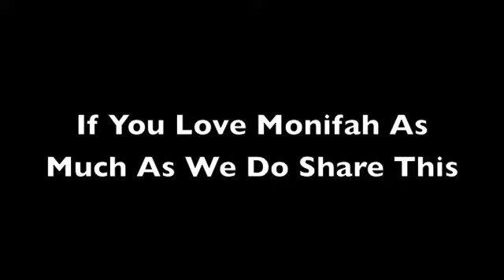We Will Always Love You Monifah!!!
Monifah is crazy, smart, athletic and super cool! We hope you have fun at your new school Monifah! We Love You!! Dear Monifah -Please call back!!!